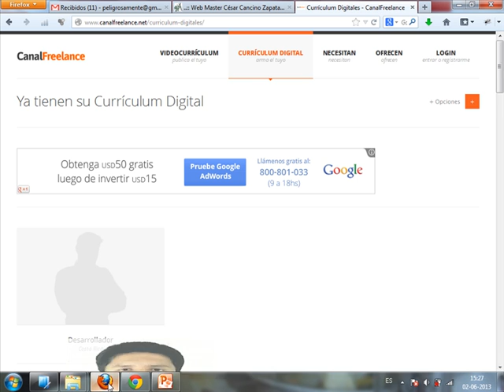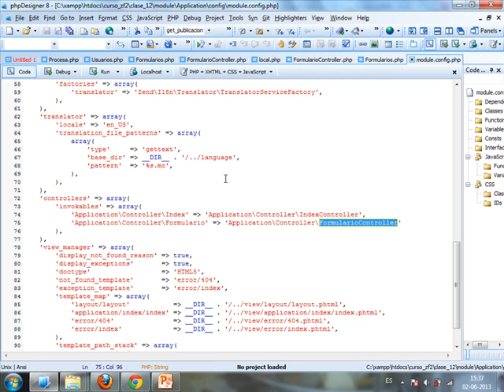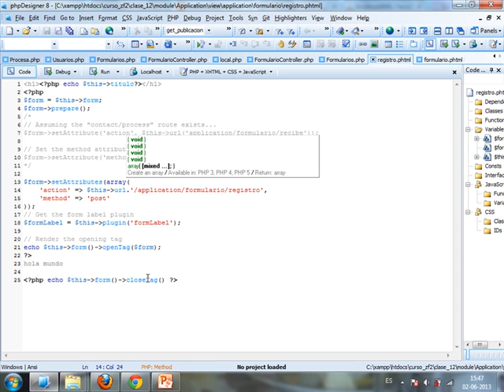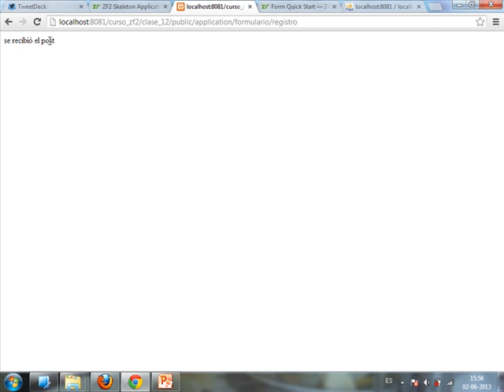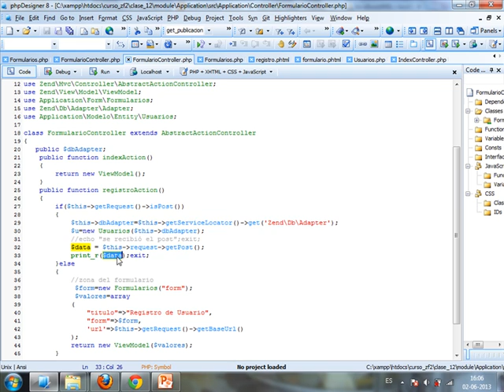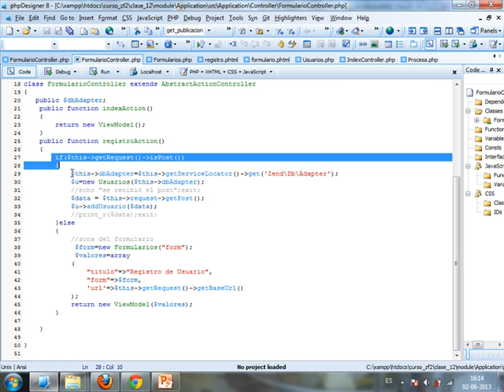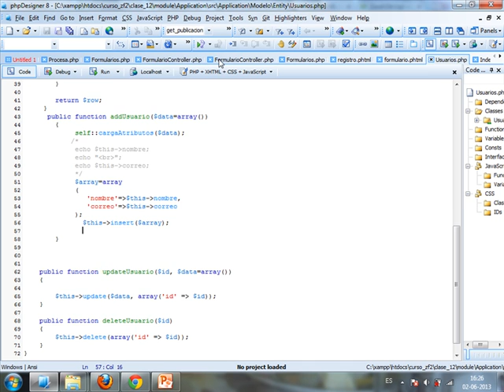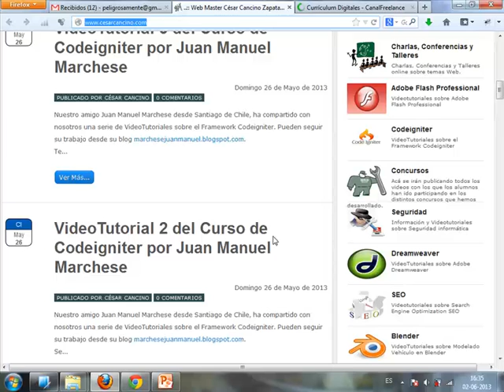VideoTutorial 12 del Curso de Zend Framework 2 ( ZF2 ). Trabajo con formularios y MySQL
Pueden descargar el video en formato MP4 más el código fuente desde

VideoTutorial 12 del Curso de Zend Framework 2 ( ZF2 ).
Continuamos esta nueva aventura, iniciándonos en el trabajo con la herramienta Zend Framework 2.
En este video seguiremos viendo la interacción de ZF2 con Bases de Datos.
Específicamente con MySQL.
Realizaremos un CRUD (Create Read Update Delete) usando TableGateway y Zend\Sql . Para eso, crearemos un formulario simple, desde donde permitiremos registrar usuarios.
Veremos un par de temas que no habíamos tocado, por ejemplo cómo validar que se reciban datos vía post, lo que nos permitirá enviar el formulario en el mismo método, lo que en definitiva, es la práctica más habitual.
Este es el último video de este curso básico, espero que les sea de mucha ayuda para comenzar a perderle el miedo a este potentísimo Framework PHP.